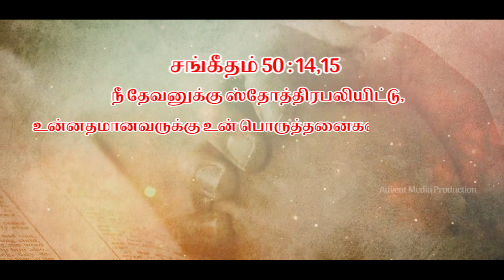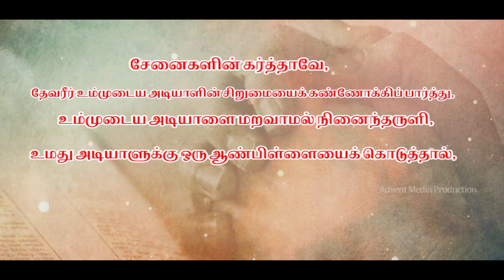IGNITE | EP 3| Rev. B.John Christopher | Advent Media Production